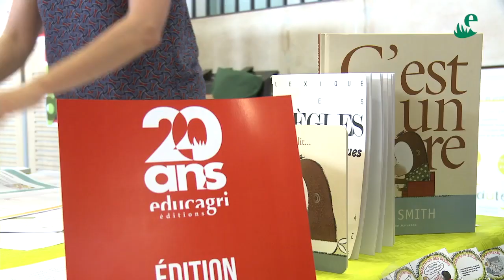Educagri éditions a 20 ans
Clip rétrospective de la journée de festivités et d'animations organisée à Agrosup Dijon pour les 20 ans d'Educagri éditions. educagri-editions.fr